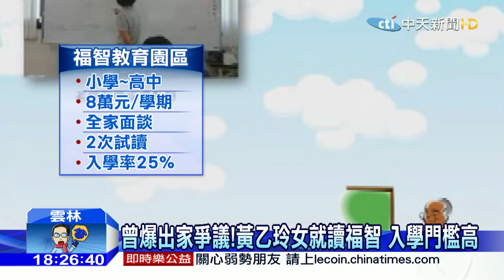20160303中天新聞 紅星看透演演藝圈 費貞綾、劉藍溪出家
演藝圈五光十色，卻不少藝人看透這一切，選擇遁入空門，剃度出家，像是6.70年代，紅及一時的玉女歌手劉藍溪，和當年的歌舞艷星 費貞綾，也就是張菲和費玉清的姊姊，分別成為了 道融法師 和 恆述法師，另外也有曾經出家，後來還俗回歸演藝圈的，像是演員桑妮和歌手張峰奇。